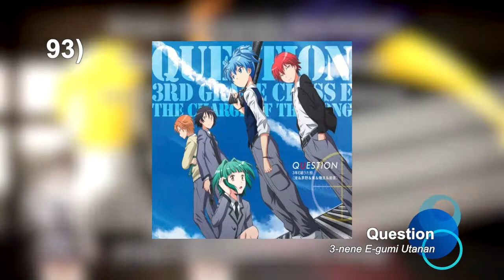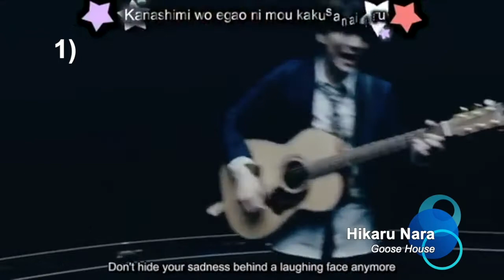Top 100 Anime Songs #1 (2019)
NOTE: This is a reupload, since I dared to question the legitimacy of a new claim on a two year old video. Since then, I've thought long and hard about it, and if Music companies don't want me to shill for their product, then they can fu¢k off.

Oi! Some people seem to think that Openings and Endings are nothing more than songs. Let's change that shall we?

Also, I have shit taste in music, and this is entirely opinion-based. Quality of MV wasn't considered in the making of this video.

Once again I take full responsibility for any errors that may occur in the titles of any given entry.